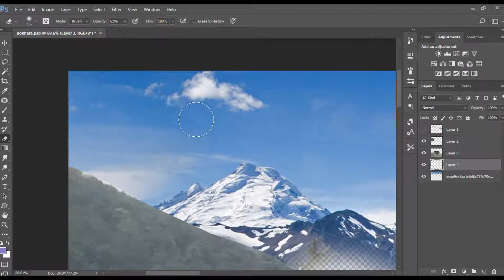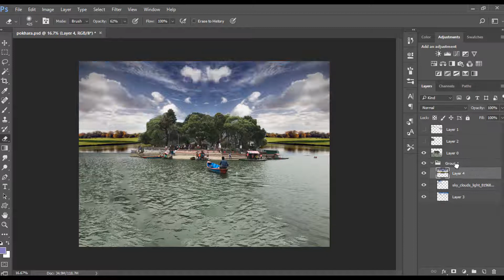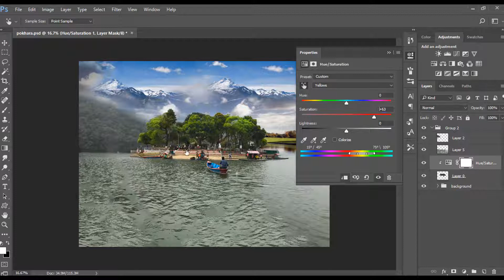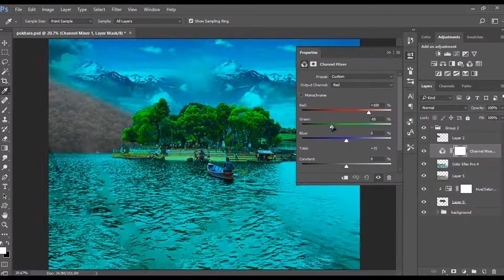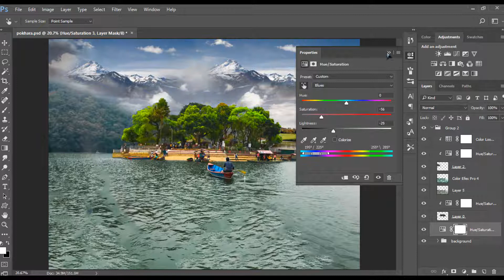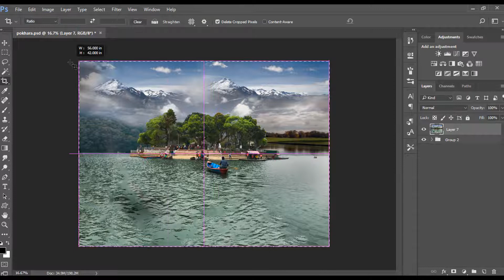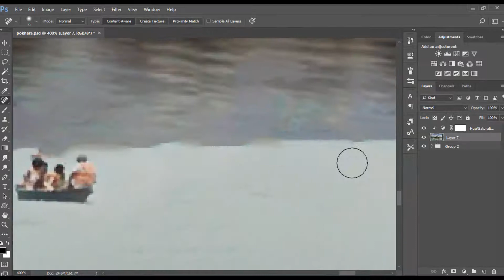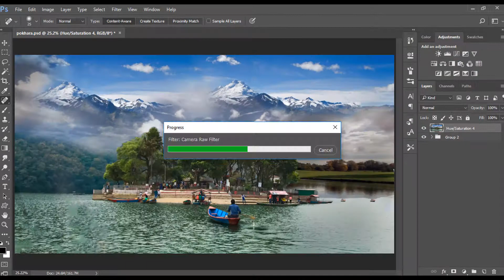Phewa Lake Pokhara Nepal Landscape Photo Manipulation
Hello Friends,

In This Video We Will See Phewa Lake Pokhara Nepal Landscape Photo Manipulation

Phewa Lake, Phewa Tal or Fewa Lake is a freshwater lake in Nepal formerly called Baidam Tal located in the south of the Pokhara Valley that includes Pokhara city; parts of Sarangkot and Kaskikot. The lake is stream-fed but a dam regulates the water reserves, therefore, the lake is classified as semi-natural freshwater lake.

Great place to enjoy a nice walk while being delighted by the views of the lake. That's what many locals do too. Also you can rent a boat to go around,
 Phewa Lake. Nepal's second largest lake is the centre of attraction in the town of Pokhara. Peace and tranquility is what this lake emits and when it is perfectly.
After breakfast, I walked to the famous lake - Phewa Tal or Fewa Lake, because I wanted to visit island in the middle with popular Barahi Temple.Phewa Tal is the travellers' focal point in Pokhara, and is the second largest lake in Nepal. In contrast to the gaudy tourist development of Lakeside,Download the perfect phewa lake pokhara nepal pictures.

Music credit to :  NCS [No Copyright Songs]
The Purpose Of This Video Is To Educate People About All Possible Ways Landscape Photo Manipulation. There Are 100s Of Such Videos Online In YouTube But Instead Of Copying Those Videos I Have Preferred To Share My Experience So That People Are Benefited.